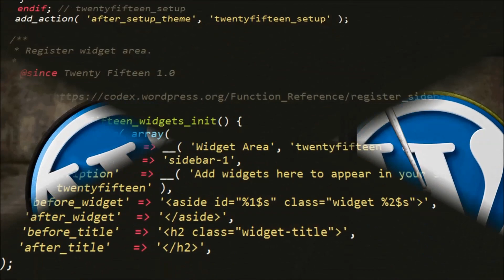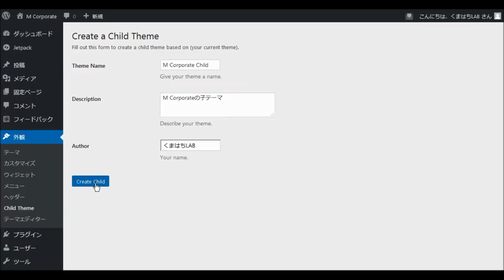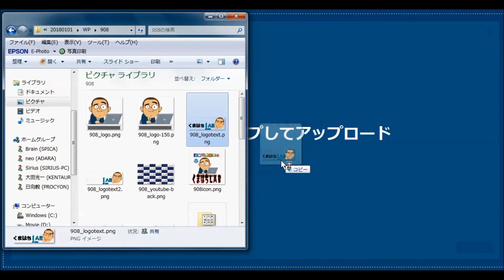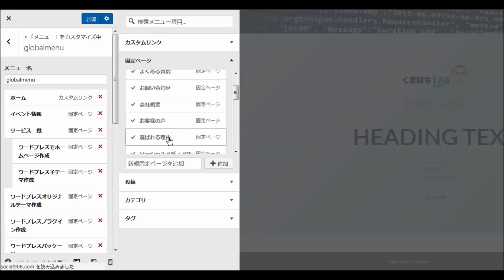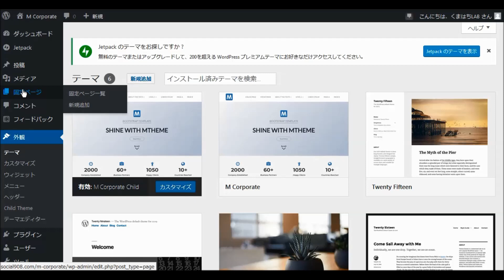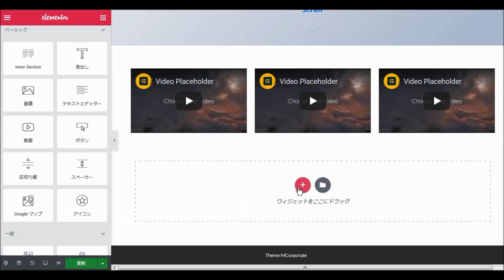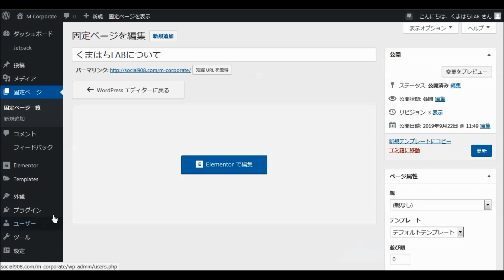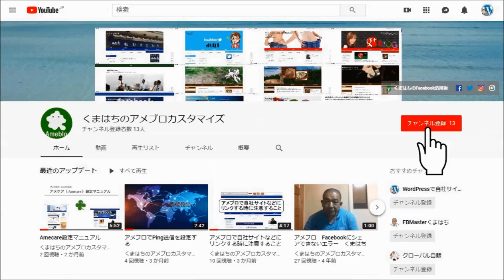WordPressワードプレス無料テーマ M Corporate インストールと設定・使い方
Bootstrapフレームワークを使用した基本的な企業テーマ。
ビジネスサイトに焦点を当てて、フロントページの複数のセクション、ウィジェット、ナビゲーション、ソーシャルメニューなどを備えています。
まず、インストールしてみての感想としてカスタマイズありきのテーマであるということ
各企業サイトでオリジナリティを出すためにそうされているのかもしれないが、初心者の方が編集するには厳しいテーマですね
厳しいという理由は、新しいテーマでありまだベンダーもサイトを用意していないこと
日本語での解説をまだ望めるような状態ではないことが１つの理由ですね
くまはちLABでもそこまで手が回る状況でもないです。
そういう意味では慣れた方でないと設定すら難しいかもしれません。